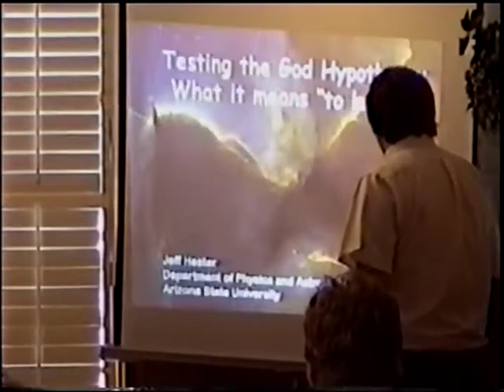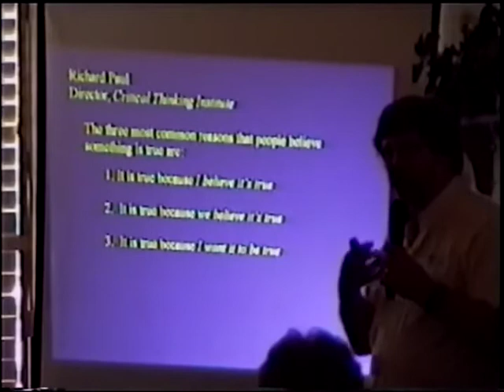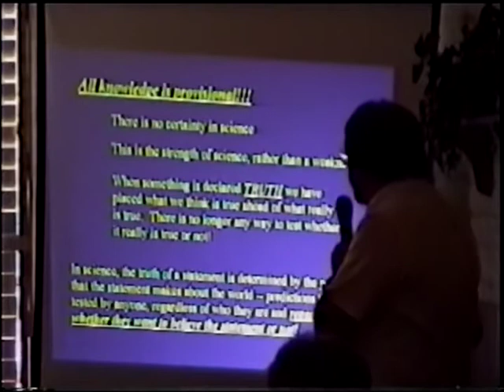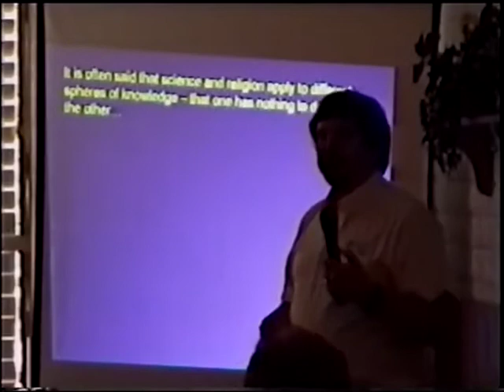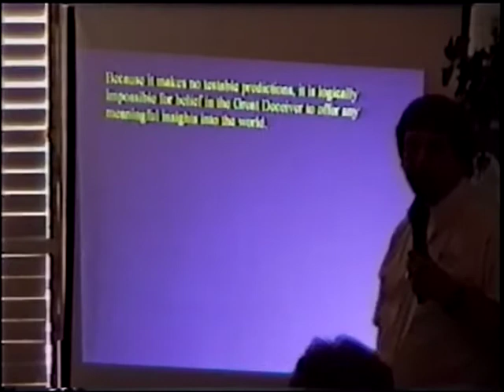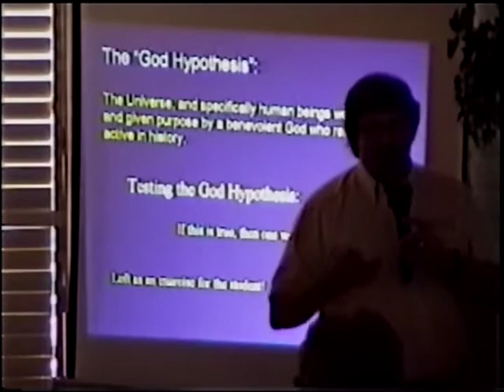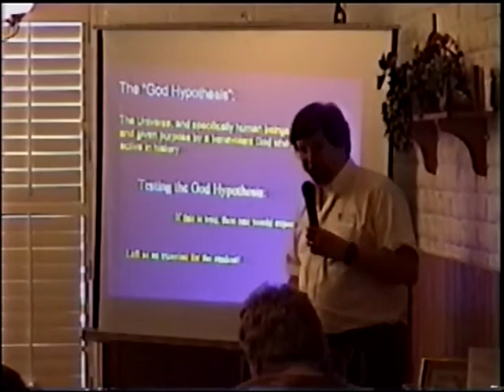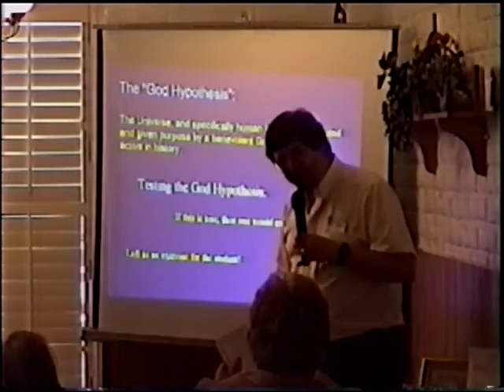Classic HSGP - Jeff Hester - Testing the God Hypothesis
If you appreciate the Humanist Society of Greater Phoenix and would like to see more, including never-before-posted speakers from past years, subscribe to our channel and check us out on Patreon.